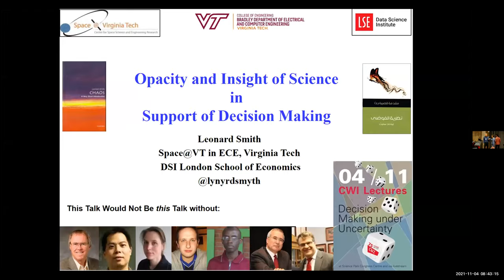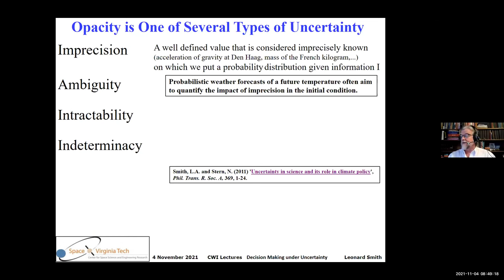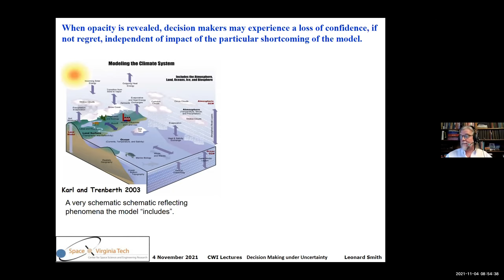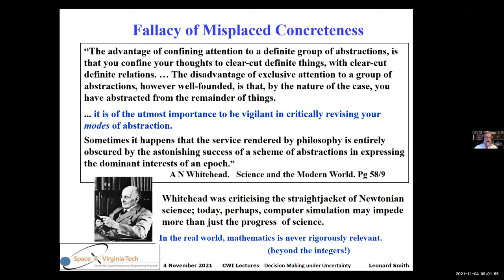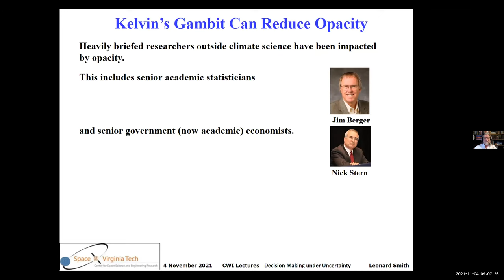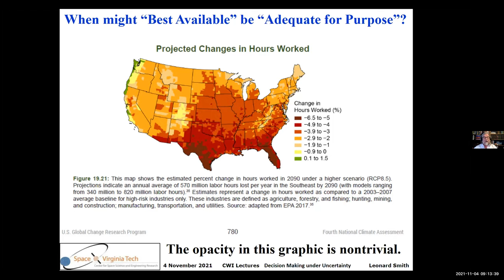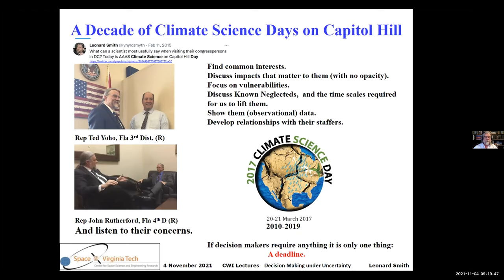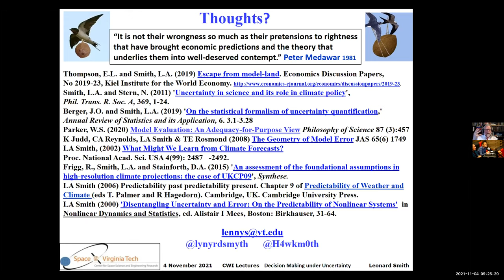Leonard Smith (Virginia Tech)Opacity and Insight of Science in Support of Decision Making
Decision making under uncertainty is hampered both by different varieties of uncertainty and by the wide variety of situations in which decisions are made. This presentation will focus on the role of uncertainty due to opacity; imprecision, indeterminacy, ambiguity and intractability will also come into play. Opacity captures uncertainty due to a lack of clarity on assumptions made within or to a failure in understanding the strength of scientific evidence.  Provision of quantitative details from multiple simulation models or many forecasters can either increase of decrease opacity.

Opacity is increased when statistical manipulations are hidden; this is the case regardless of their rigour. It decreases when assumptions are made clear, again regardless of their rigour.  There are, of course, Machiavellian attempts to increase opacity; a past lack of transparency can prove costly here. That said, there are also significant opportunities to advance the understanding of science by clarifying obfuscation, whether intentional or due to ignorance. Opacity is decreased when the limitations of scientific insight are made clear at the outset, when the source and potential impacts of each challenge are conveyed, and a timetable for lifting each is given.
All science is uncertain. The personal risk and public commitment of a decision maker can be impacted significantly by their confidence in their own understanding of the strengths and the weaknesses of the scientific evidence. It is suggested that confidence within the current level of uncertainty(s) is more robust when those uncertainties are grasped, leading to better decision making, and to a clearer vision on the part of decision makers as to evidence will be most value to them on the timescales of interest to them.